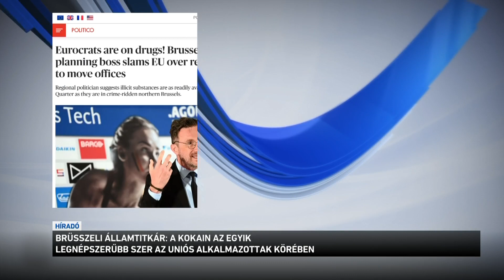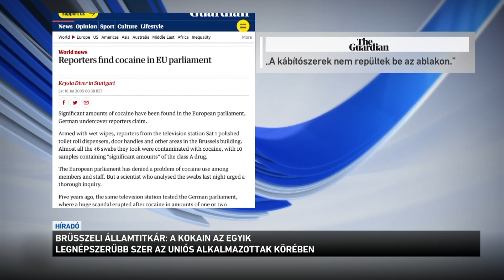A kokain az egyik legnépszerűbb szer az uniós alkalmazottak körében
Meghökkentő kijelentéseket tett egy megbeszélésen a brüsszeli régió városfejlesztésért felelős államtitkára. Azt mondta: rengeteg brüsszeli tisztviselő fogyaszt drogot, és azt is elárulta, milyen szert használnak legtöbbször.